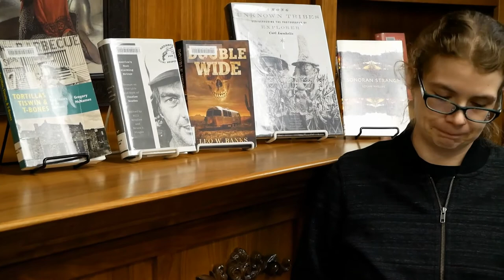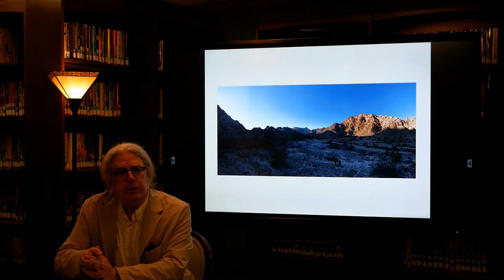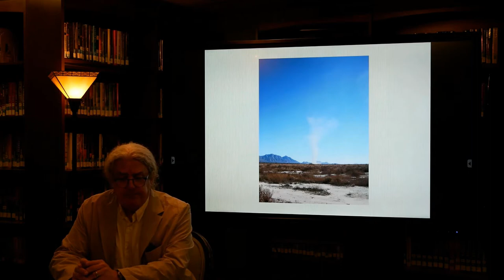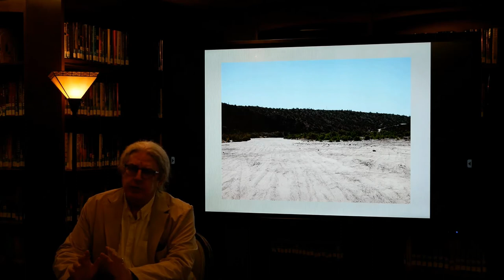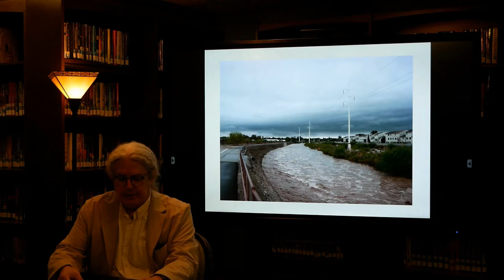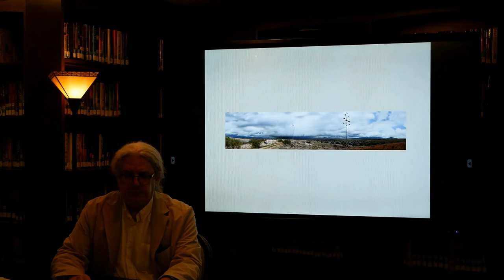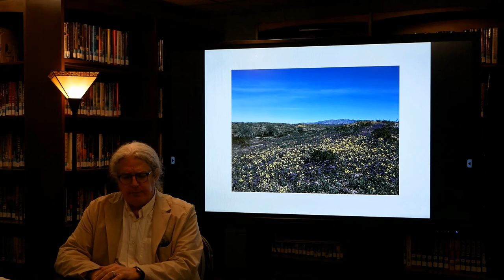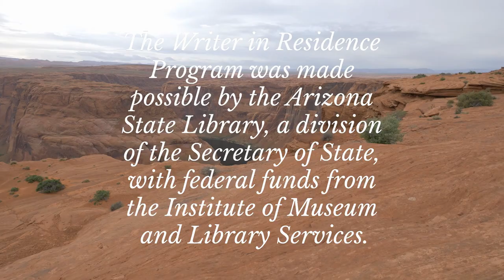Arizona in Literature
Arizona is a land of contrasts—and heat, and aridity, and astonishing beauty. It has been the task, and the privilege, of generations of writers to try to wrestle all those characteristics onto the page. Join humanities scholar and writer Gregory McNamee as he takes us on a tour of the land and its literary interpreters.